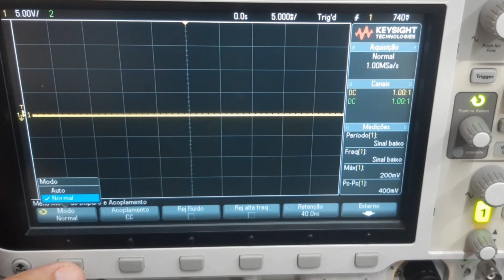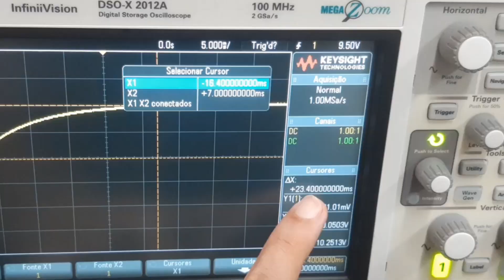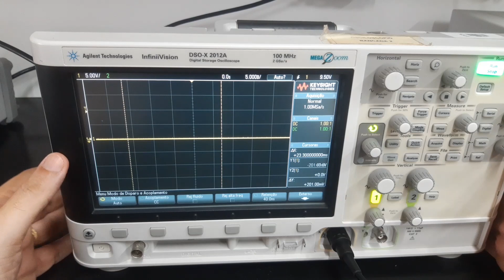Instrumentos #4 :: Osciloscópio configurando o trigger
Nesta vídeo aula acompanharemos a configuração passo-a-passo para o acionamento do trigger e ver o resultado do momento em que uma fonte de alimentação tem a sua saída de 10 Vcc liberada para leitura.